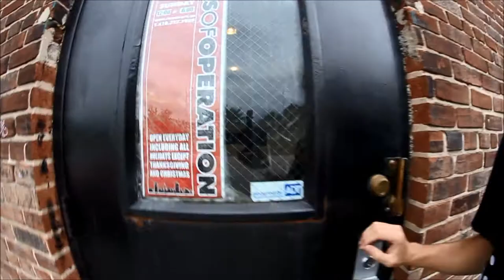Mike Marsh First Try Friday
Mike doing a hardflip down the new double set at Charm for a first try friday. Sorry about the little glitch I accidentally hit the record button thinking it was a single trick. Enjoy!